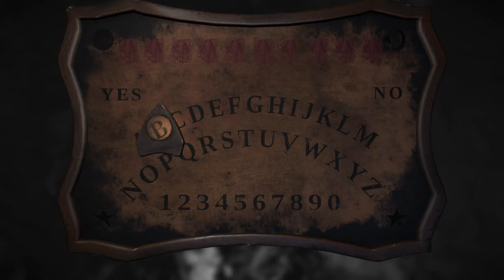Prefinale Layers of fear #13